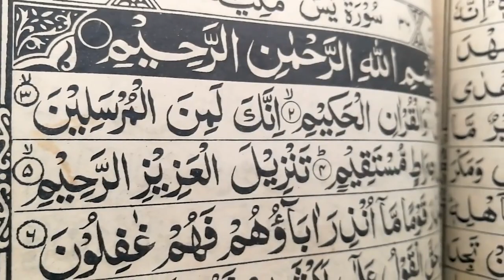KURANİ KERİM MÜMTEHİNE SURESİ MEALİ DİNLE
KUR AN SURELERİ MÜMTEHİNE SUREİ ŞERİFİ TÜRKÇE AÇIKLAMASI TAMAMI TAK PARÇA HALİNDE NÜZUL SIRASINA GÖRE ELMALILI HAMDİ YAZI MEALİ  OKUYAN VE SESLENDİREN
YILDIRIM ŞİMŞEK